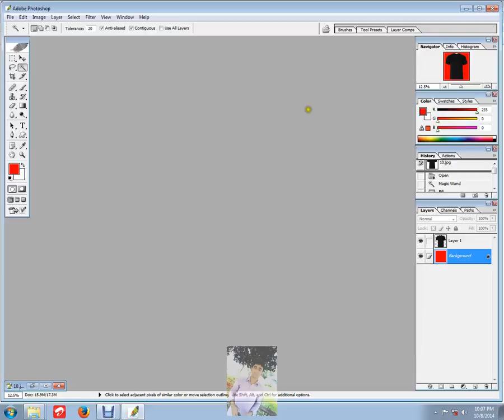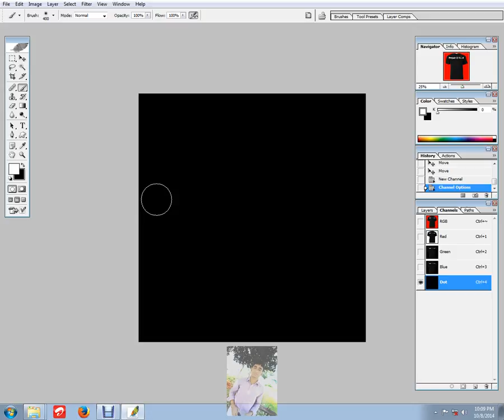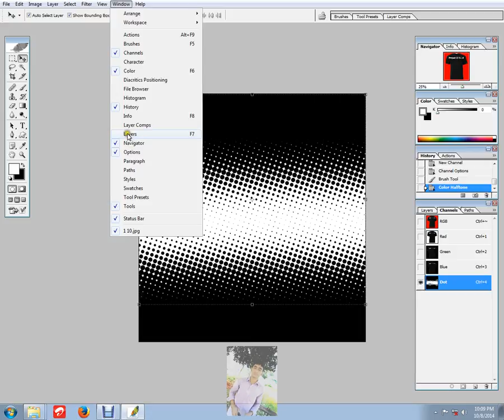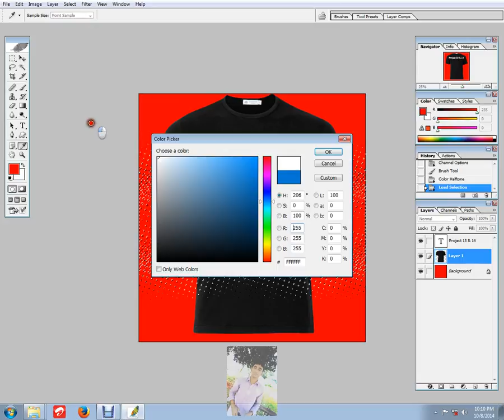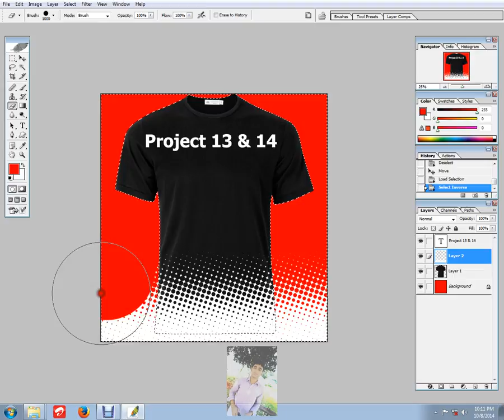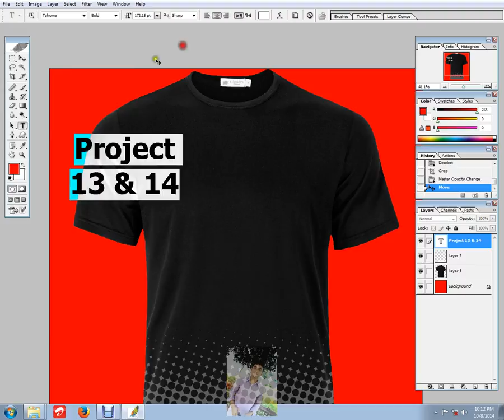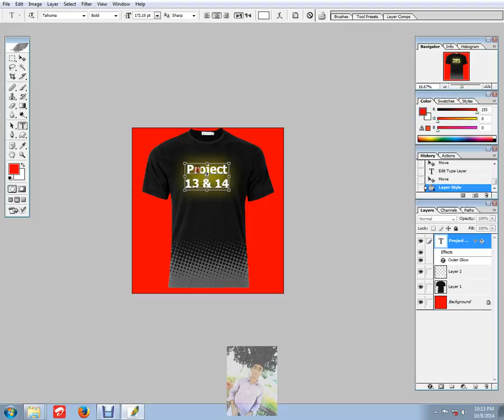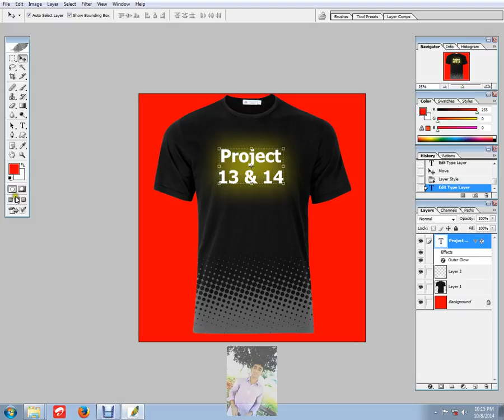How to dot design on t-shirt